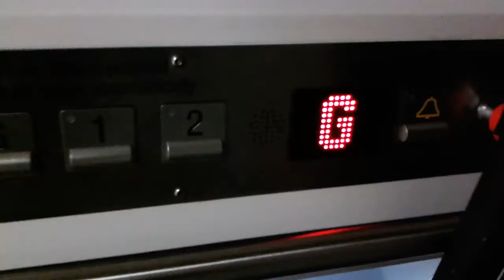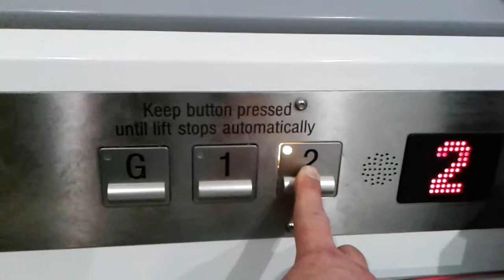Huntingdon Council new lift.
Testing the new lift in the council building. lol